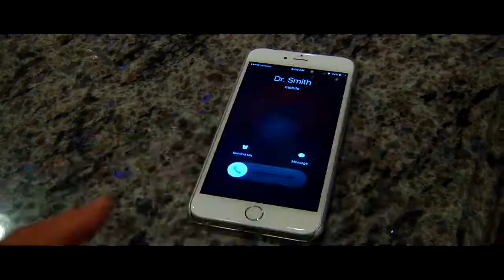Music Video: "18"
A music video I edited for As Empires Fall. I also filmed parts, but not all of the video. The clips of the full band and the clips of the family in the home were not filmed by me. Also I'm in the band.